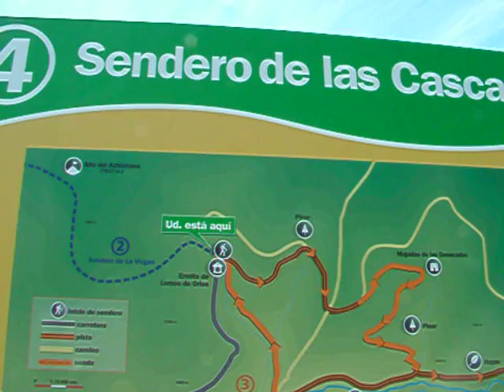41659 PRIMERA DE 125 2 E